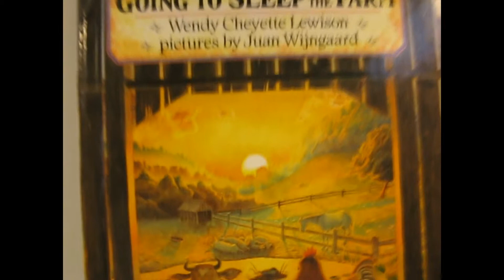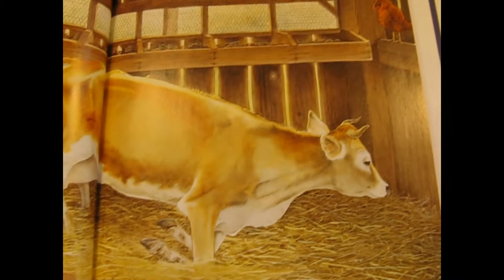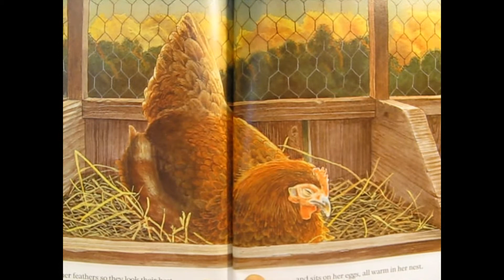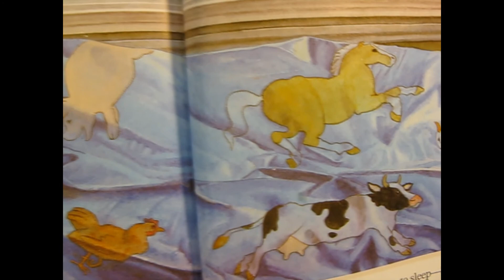Book, going to sleep on the farm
great book for you kids to ... get them viewing farm animal ... how do animals actually sleep .. doesn't everybody wonder... not just children,  ... horses sleep standing up... i can't do that but sometime i fall asleep when my wife is taking to me...ha!